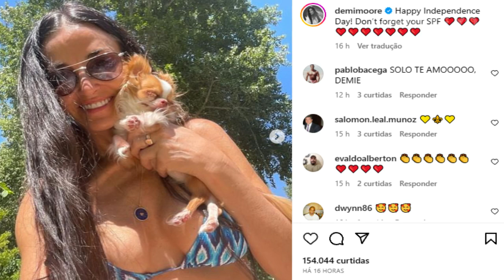Demi Moore Poses with Pup and Jumps in Bright Bikini for Fourth of July: ‘Don’t Forget Your SPF’